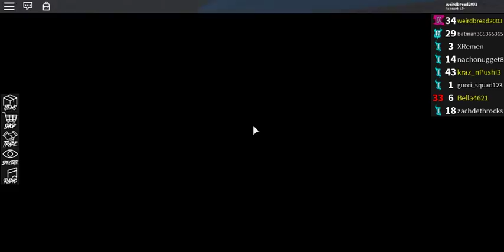LOOK AT THESE BEAUTIFUL RAINBOW WINGS *1,000 ROBUX* (ROBLOX ASSASSIN GAMEPLAY)